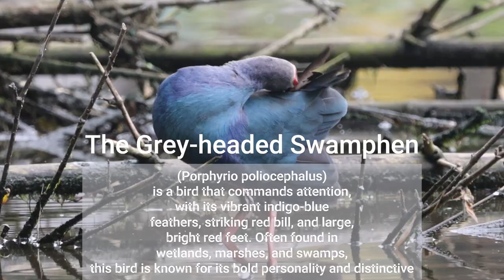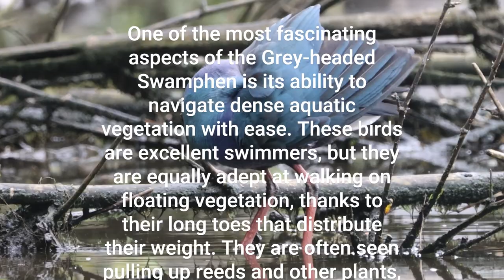Bird watching point - Shivaji park